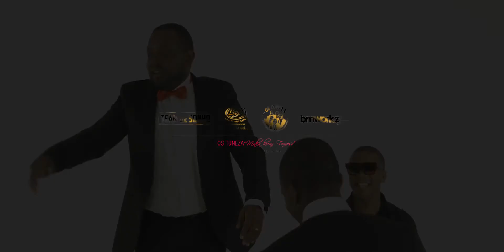Maka Kwas Famoso OS Tuneza Video Oficial 1080p [mandason]